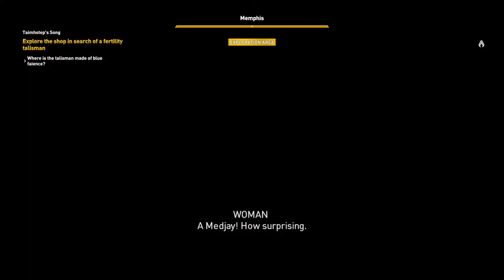Investigate the Shop for Fertility Talisman | Taimhotep's Song Side Quest | Assassin's Cred: Origins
This Assassin's Creed Origins' walkthrough guide will show you how to Investigate the Shop for Fertility Talisman in the side quest "Taimhotep's Song" in Memphis.